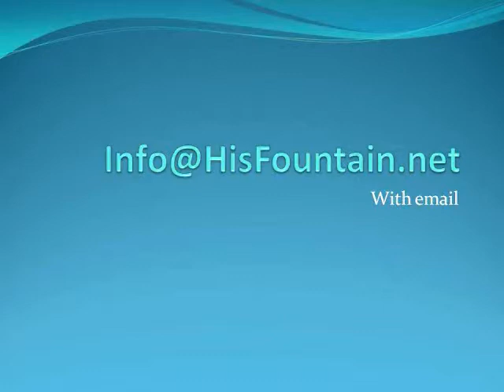Fulfilling Your Dreams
Without a dream, a person goes through life aimlessly. The heavenly Father's desire is to fulfill your dreams and to make you successful. Keep your confidence in the dreams God has given you, because he wants you to accomplish them. This is the time to allow the Lord to rekindle these dreams. Stay humble and teachable for the Lord to show you how to fulfill your dreams. God will help you.